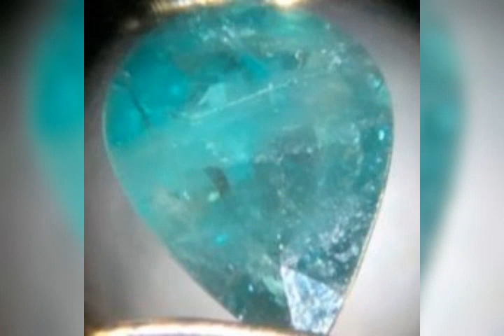أحجار كريمة ، الحجر الكريم النادر : الغرانديديرايت ( grandidierite)، أسعاره وأشكاله والوانه وقساوته